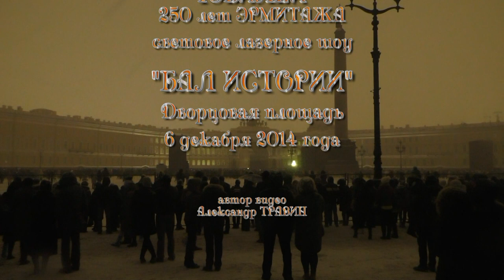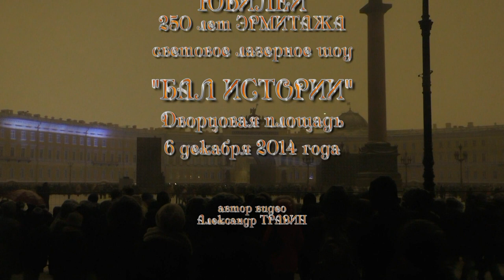Санкт-Петербург. 250 лет Юбилей Эрмитажа - Бал истории. Световое лазерное шоу на Дворцовой 2014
Юбилей Эрмитажа - 6 декабря 2014 года.
Автор видео - Александр Травин. арТзаЛ.
Россия - Санкт-Петербург.
Anniversary of the Hermitage - December 6, 2014. Author Video - Alexander Travin. arTzaL. Russia - St. Petersburg.